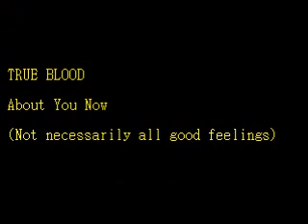about you now _ True Blood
a video about wishing you could change things and turn back time for whatever reasons. ft: true blood.